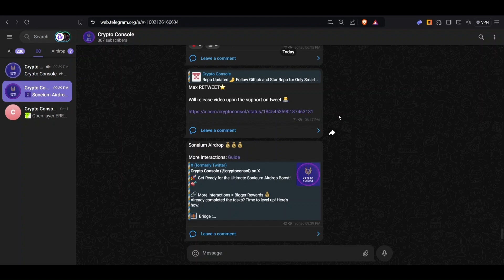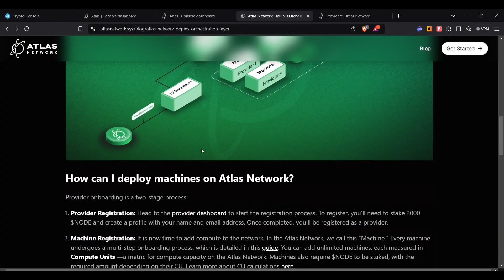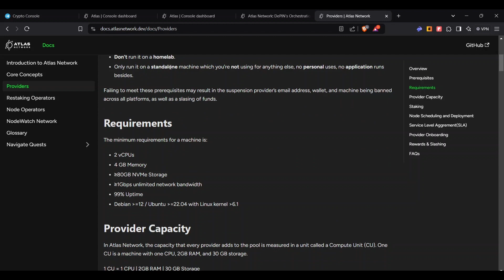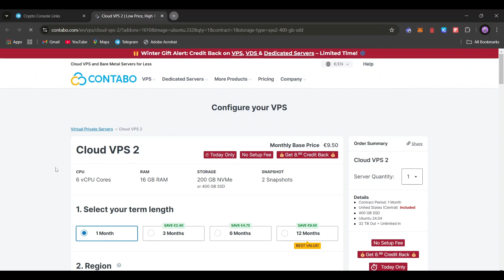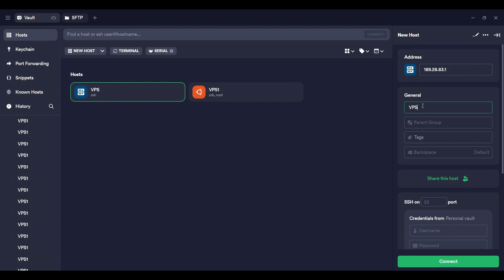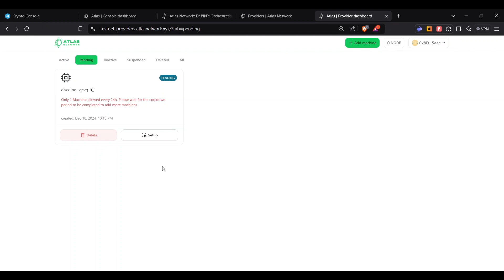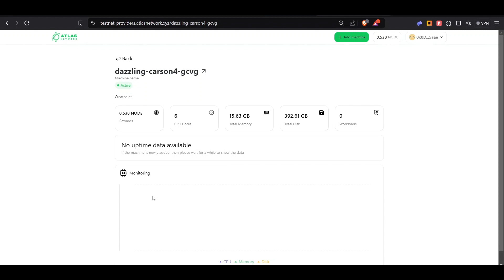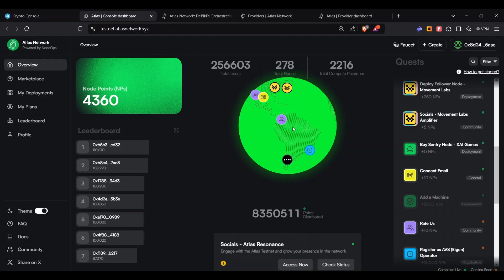Atlas Network Compute Provider Node Setup Guide | Earn 30M Pool USDC USDT $NODE Rewards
🚀 How to Setup the $5M Atlas Network Incentivized Testnet as a Compute Provider 🚀

Welcome to Crypto Console! In this video, I'll guide you step-by-step on how to onboard as a Compute Provider for the Atlas Network Incentivized Testnet and earn rewards through $NODE. Atlas Network is reshaping decentralized infrastructure with its DePIN orchestration layer powered by EigenLayer.

Whether you're a node operator or looking to monetize your compute resources, this guide has everything you need to know about prerequisites, staking, and maximizing your rewards.

💡 What You'll Learn:

1. How to onboard your machines as an Atlas Compute Provider.

2. Minimum hardware and staking requirements for participation.

3. Why 99% uptime is crucial to maximize rewards.

💡 Overview

Providers form the backbone of Atlas Network, contributing CPU resources to a shared pool. By meeting hardware and staking requirements, providers can onboard their machines, enabling Atlas to manage workloads efficiently.

🖥️ Prerequisites

Fresh installation of Debian 12+ or Ubuntu 22.04+ with Linux kernel 6.1+.

No third-party applications or monitoring agents.

Traffic must be open to 0.0.0.0 on all ports.

Machines must not run Docker, personal workloads, or other applications.

Run as root on a standalone machine.

Non-compliance can result in suspension and slashing.

🔧 Minimum Requirements

2 vCPUs, 4GB RAM, ≥80GB NVMe Storage.

1Gbps Unlimited Bandwidth.

99% Uptime annually.

💻 Contabo VPS Deals! 🚀

4 vCPU Cores | 4 GB RAM | 100 GB NVMe or 400 GB SSD | 1 Snapshot | 32 TB Traffic | Unlimited Incoming

6 vCPU Cores | 16 GB RAM | 200 GB NVMe or 400 GB SSD | 2 Snapshots | 32 TB Traffic | Unlimited Incoming

8 vCPU Cores | 24 GB RAM | 300 GB NVMe or 1.2 TB SSD | 2 Snapshots | 32 TB Traffic | Unlimited Incoming

12 vCPU Cores | 48 GB RAM | 400 GB NVMe or 1.6 TB SSD | 3 Snapshots | 32 TB Traffic | Unlimited Incoming

💡 Get started with the perfect VPS for your needs! 🚀

🌟 Why Atlas Network is Game-Changing:
✅ $5M Incentivized Testnet
✅ Powering 48+ Blockchains
✅ Over 48,000 Nodes Deployed
✅ $60M Assets Under Management

Atlas Network simplifies node deployment and ensures fair, decentralized infrastructure.